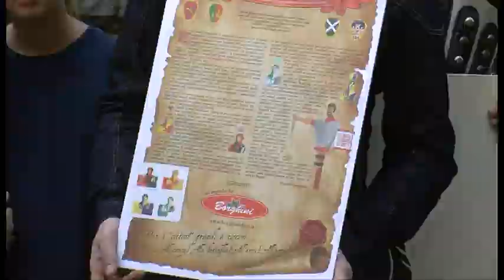Consegnato agli alunni dell'Aliotti il gioco della Giostra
Dalla lizza di piazza Grande alle case degli aretini. La Giostra del Saracino diventa un gioco da tavolo per tutti gli appassionati, dai più grandi ai più piccoli.
Si tratta di una rivisitazione del tradizionale Gioco dell’oca, in cui la Lancia d’oro si conquista tirando dadi e muovendo le pedine dei propri cavalieri . Tra i primi a ricevere direttamente dalle mani dei protagonisti della rievocazione storica di aretina il Gioco di Buratto, gli alunni della scuola elementare Aliotti.
L’idea, nata da Alessandro Boncompagni e realizzata dall’azienda Borghini srl, con le tavole acquarellate dall’artista Raffaele Bindi, ha come obiettivo quello di avvicinare le giovani generazioni alla manifestazione cavalleresca tanto cara alla città attraverso il metodo a loro più congeniale: ovvero il gioco.
Tra le peculiarità del nuovo passatempo c’è il ruolo riservato al Re delle Indie. Il Saraceno, infatti, non è più il “nemico” da combattere, ma il compagno di gioco che aiuta ad arrivare prima al traguardo.

Servizio di Riccardo Ciccarelli; Riprese di Gianni Stanganini; Interviste a Alessandro Boncompagni - ideatore del gioco; Donata Baroni - dir. istituto Aliotti